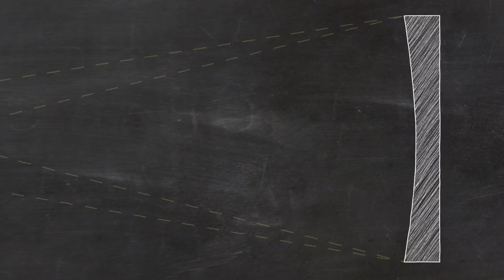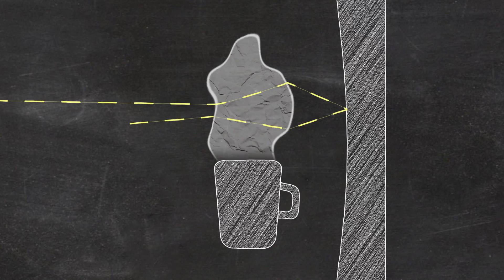Jak zobaczyć niewidzialne?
Fotografia smugowa - zobaczycie niewidzialne w tym odcinku! Wytłumaczymy wam na czym ona polega, na jakich zasadach działa. Przeprowadzimy różne ciekawe eksperymenty i opowiemy jakie zastosowanie ma fotografia smugowa.